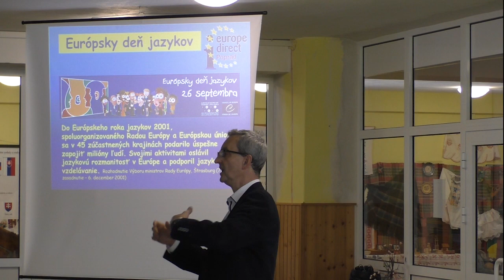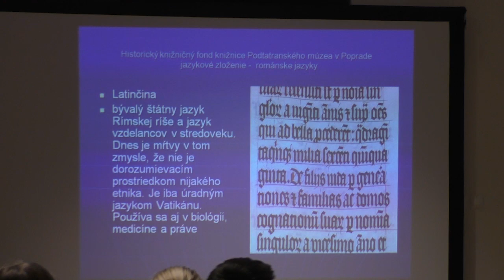Európsky deň jazykov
Naša škola si 26. septembra 2018 pripomenula Európsky deň jazykov. Uskutočnili sa prenášky, workshopy a exkurzie v priestoroch školy,  v Podtatranskom múzeu či v Kežmarku.